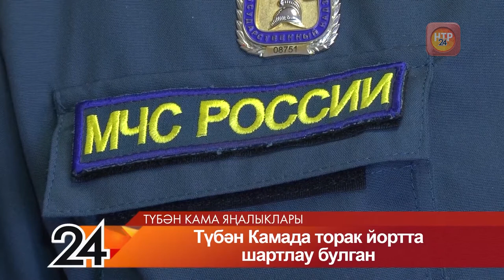Яңалыклар. Эфир 18.08.2020